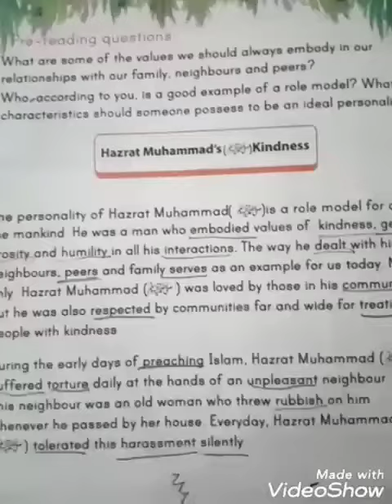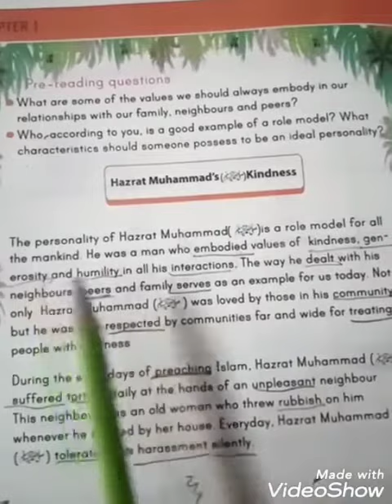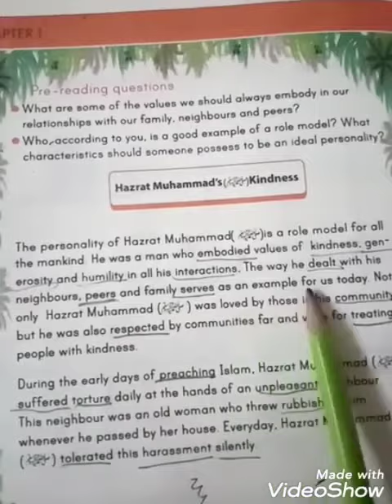Task May 2020 Class 4 English Reading